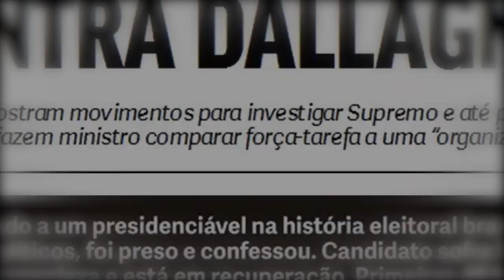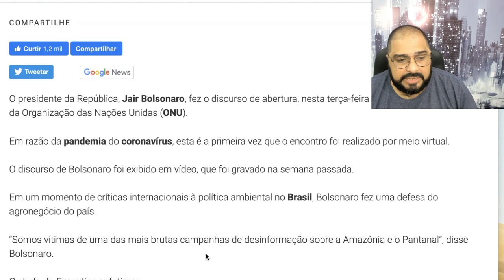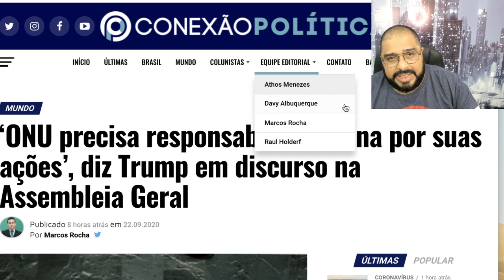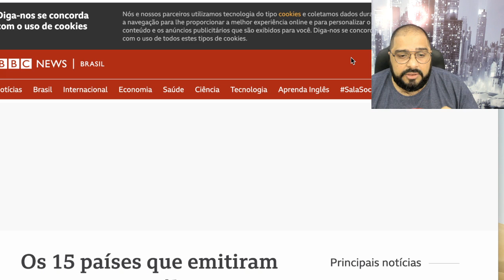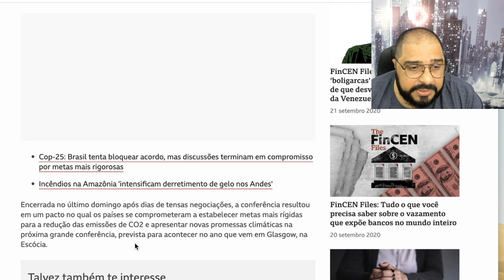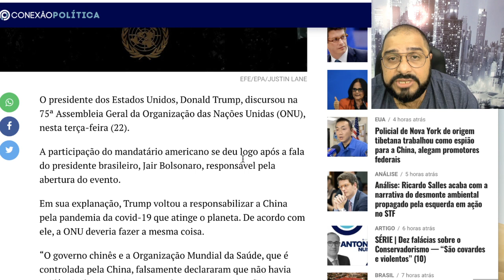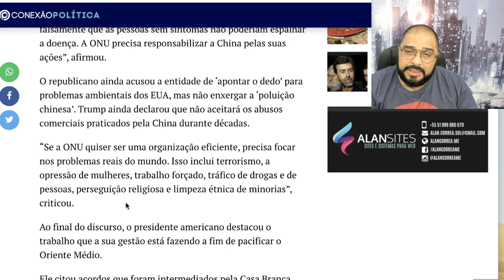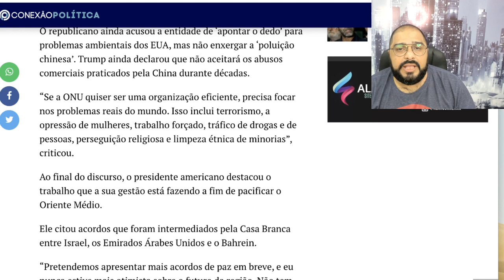VERDADES DITAS NA ONU!!!